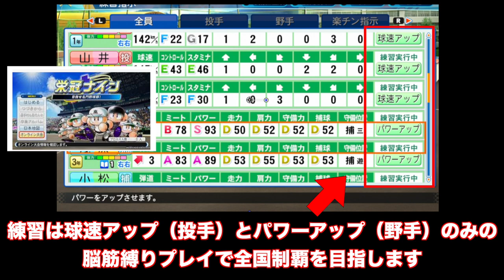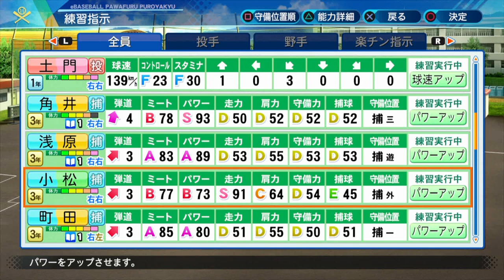▼脳筋縛り[パワプロ2020 実況] 優勝するまで栄冠ナイン#19「脳筋なのにスクイズ連発！？」~練習メニューは投手は球速アップ、野手はパワーアップのみの脳筋集団物語~